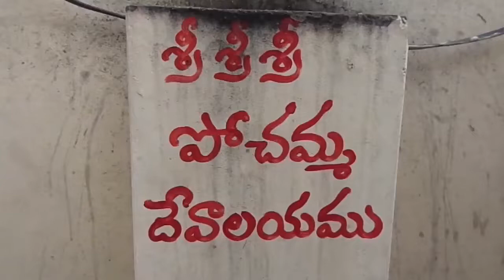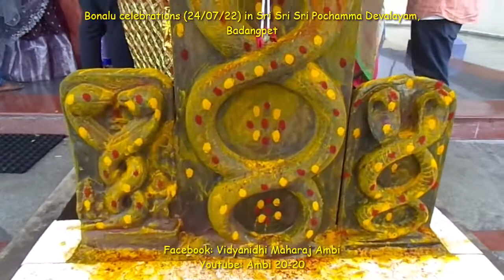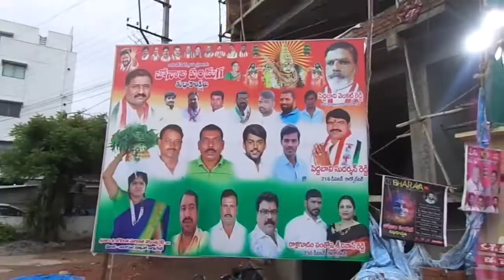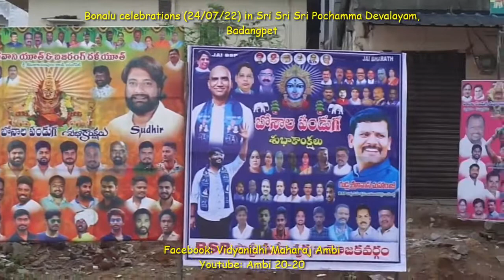Sri Sri Sri Pochamma Devalayam Bonalu celebrations 2022, Badangpet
Bonalu celebrations (24/07/22) in Sri Sri Sri Pochamma Devalayam, Badangpet.